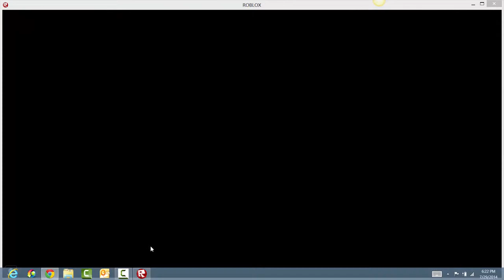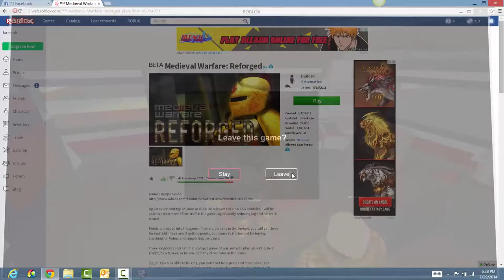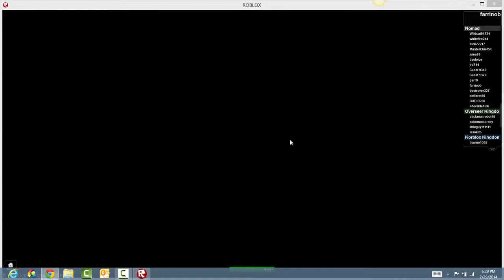roblox mideval warfare ep 1